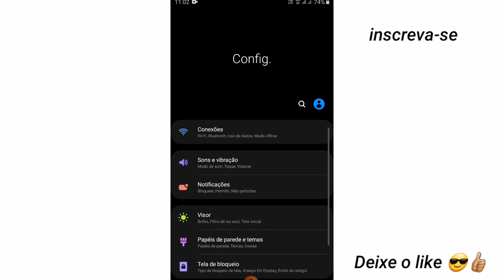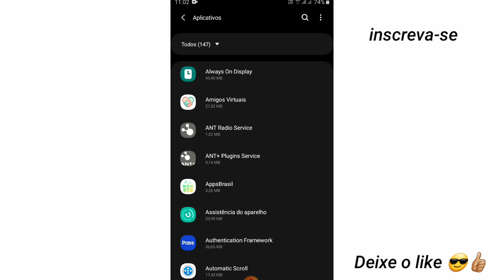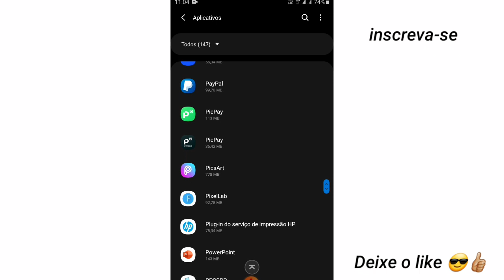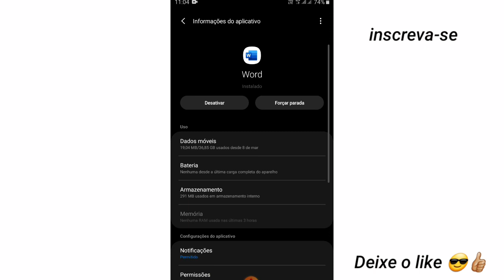"APLICATIVO PAROU" - O que fazer ? Erros nos Aplicativos - Solução Simples • Ezequiel Zk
Fala pessoal, espero ter ajudado vcs em mais um tutorial.
Qualquer dúvida ou sugestões é só deixar nos comentários que eu leio todos.

Tamo junto, e até o próximo vídeo !

Lista de Aplicativos que Podem ser Desatualizados:

- Gmail
- Google Play Música
- Maps
- Excel
- Power Point
- Word
- Google Drive
- Google Fotos
- Duo
- Galaxy Store
- Google Play Filmes
- Google Play Games
- OneDrive
- Samsung Internet (No caso de Celular Samsung)
- Samsung Notes (No caso de Celular Samsung)
- Samsung Pay (No caso de Celular Samsung)
- Skype

Tags (ignorem):
APLICATIVO PAROU
TUTORIAL 2021
ERROS NOS APLICATIVOS
APLICATIVO PAROU O QUE FAZER?
GOOGLE PAROU
WHATSAPP PAROU
COMO LIMPAR ERRO NO ANDROID
LIMPANDO MEMÓRIA DO CELULAR
ERRO NOS APLICATIVOS SOLUÇÃO
EZEQUIEL ZK TIPOGRAFIA
EZEQUIEL ZK TUTORIAIS
EZEQUIEL OLIVEIRA TUTORIAIS
COMO USAR O YOUTUBE EM SEGUNDO PLANO PELO CELULAR
TESTEI ESSE APLICATIVO FODA
MUITO TOP ESSE APLICATIVO
EQUALIZADOR DE MÚSICA DE GRAÇA
BAIXANDO E INSTALANDO DE GRAÇA PELO CELULAR
LINK DIRETO MEDIAFIRE APK MOD
DE GRAÇA
ERA PAGO AGORA TA DE GRAÇA
APLICATIVO PARA USAR COMO REPRODUTOR DE MIDIA E AUDIO
QUAL MELHOR APLICATIVO PRA REPRODUZIR MIDIAS E MÚSICAS?
MELHOR APLICATIVO DE MÍDIA E AUDIO
TEMAS PARA
COMO COLOCAR GRAVE NA MÚSICA
APLICATIVO PARA CONVERTER VÍDEO EM AUDIO
CONVERSOS DE MIDIA EM ÁUDIO
TUTORIAL ALIGHT MOTION
TUTORIAL KINEMASTER
TUTORIAL CUTE CUT
TUTORIAL PLAYIT
TUTORIAL 90S
TUTORIAL GLITCH CAM
APLICATIVO PRA EDIÇÃO
APLICATIVO PRA REPRODUZIR MÚSICA
Como fazer vine no cute cut
DICAS IMPORTANTES CUTE CUT (Tutorial) MELHOR EDITOR DE VÍDEO PARA CELULAR
Download Cute cut pro sem marca d'água
Cute Cut Pro Link MediaFire,
Como fazer efeito de corte no Cute CUT pelo celular, 133%2C134%2C135%2C136%2C160%2C242%2C243%2C244%2C247%2C278, 133%2C134%2C135%2C136%2C160%2C242%2C243%2C244%2C247%2C278